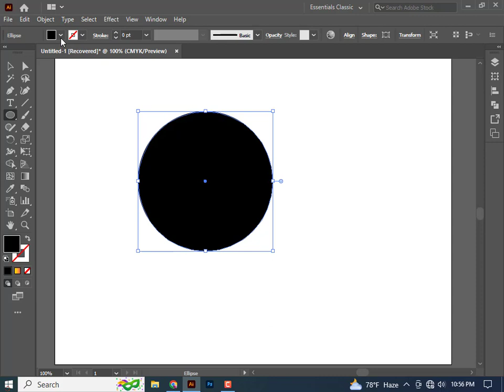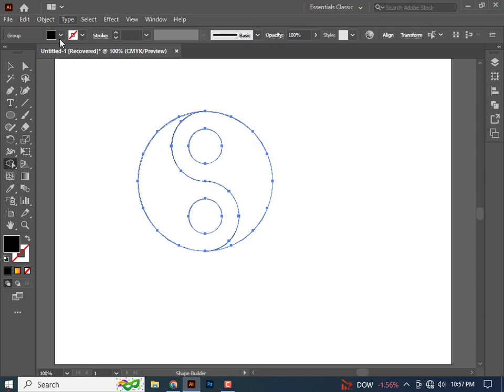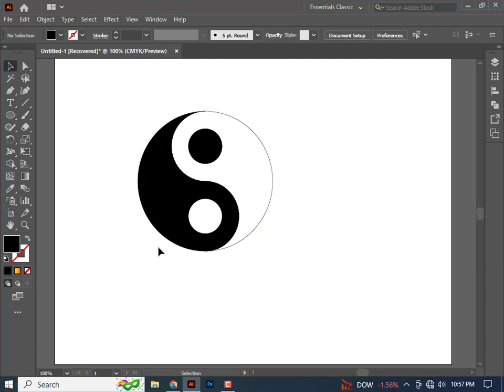LOGO Design Tutorial (Illustrator)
Modern Logo Design Illustrator || How to Create Modern Logo in Illustrator || Bangla tutorial 2023